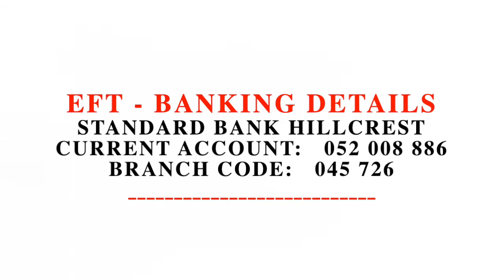The Prodigal Son